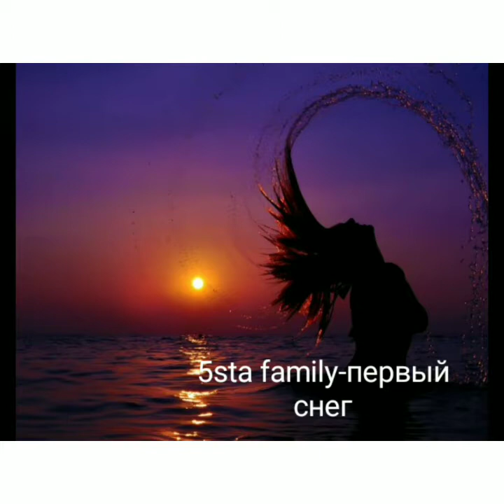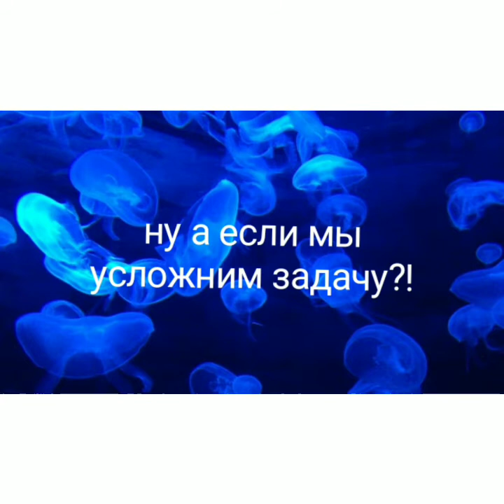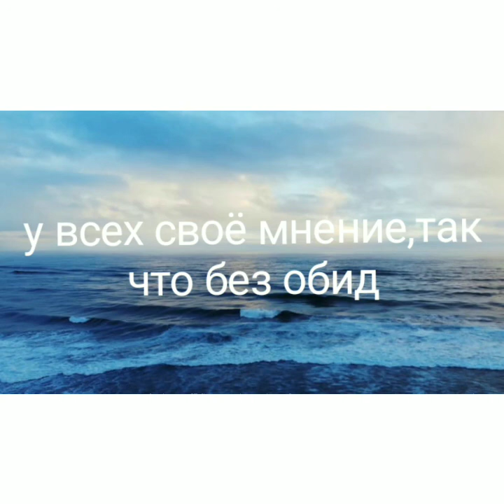Пой,если знаешь эти песни(тест)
Привет,
Тебе нужно петь,если знаешь эти песни всего 10 уровней, сможешь ли ты справиться? Давай проверим.

Делаю любые видео с музыкой,так что просто напиши в комментариях что ты хочешь слышать).
Спасибо тебе,пока.

Тайм коды:
00:30 - 00:42 - первый снег
00:49 - 01:06 - белорусочка
01:07 - 01:20 - космос-это синяки
01:21 - 01:35 - хедшот
01:36 - 01:51 - покинула чат
01:52 - 02:07 - думала
02:08 - 02:21 - девочка 17
02:22 - 02:35 - угонщица
02:45 - 03:02 - без повода
03:03 - 03:18 - coming out.